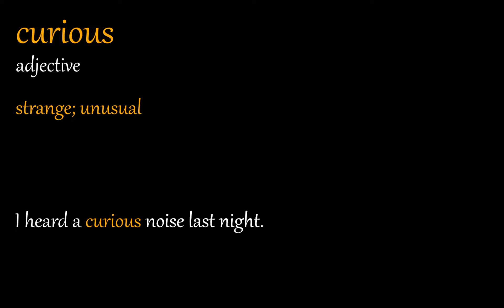curious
Learning a word every day is an excellent practice for everyone who wants to be fluent in any language. This is why we've started 'Word of the Day" series, so kids and bigs all can learn or improve English very easily. Just give one minute every day to learn a new word and soon you will feel the great difference. You will be more confident, and more fluent.
Come and join us so we can bring more educational and fun stuff for you and your kids.

Reference for meanings:
Little Oxford English Dictionary

self and some other..